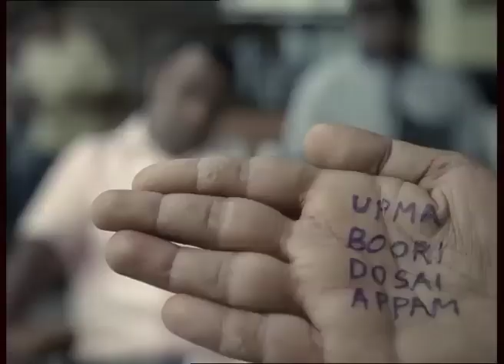Old center fruit Tv ad | Real Talk